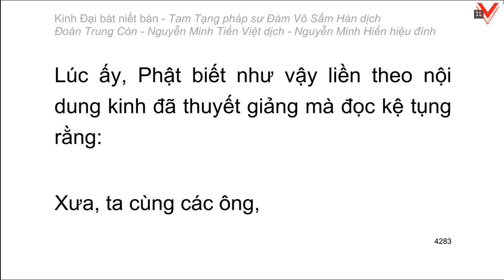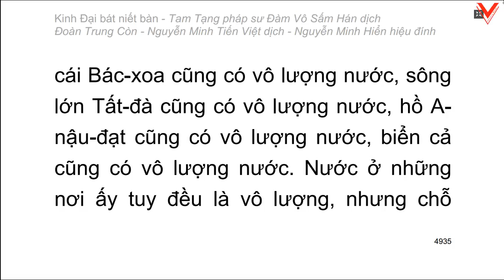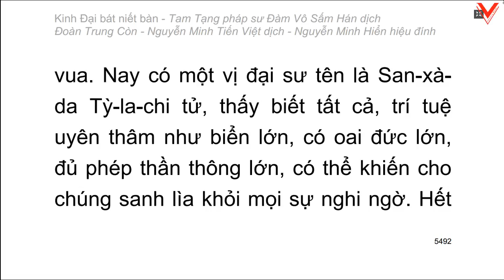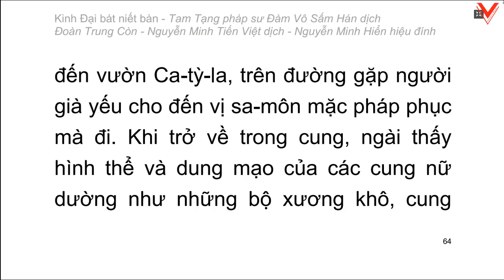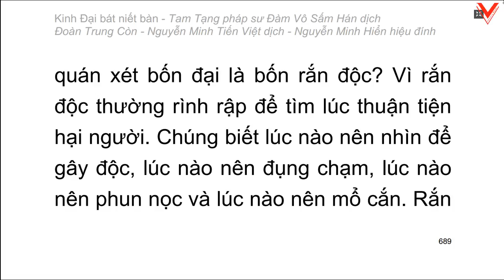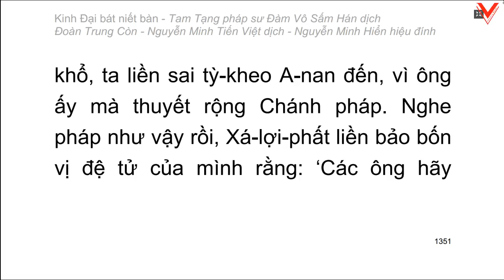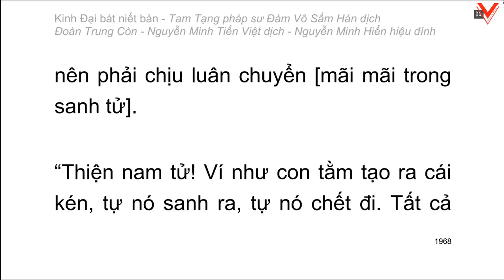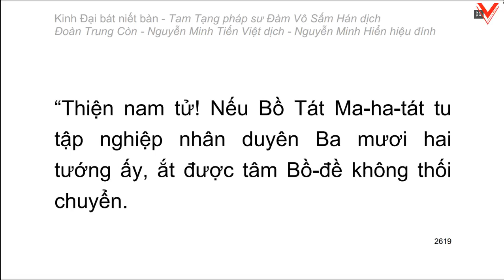Kinh Đại Bát Niết Bàn - 大 般 涅 槃 經 - Đàm Vô Sấm Hán dịch (Video dài) - Tập 2/4